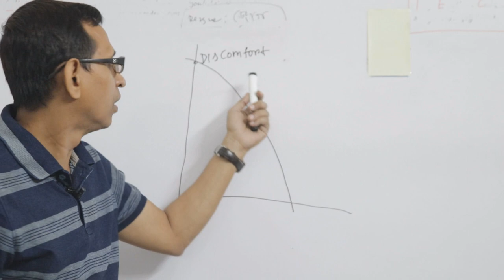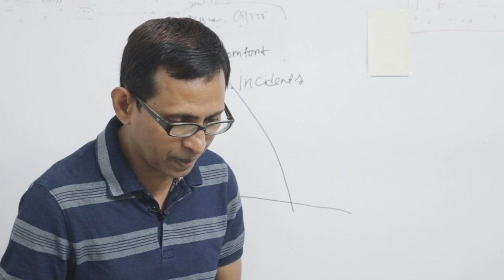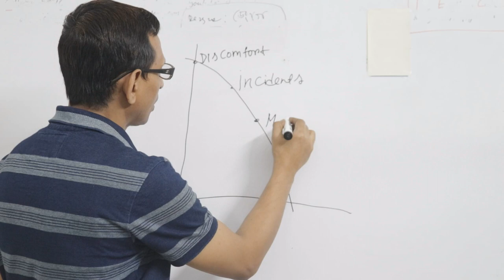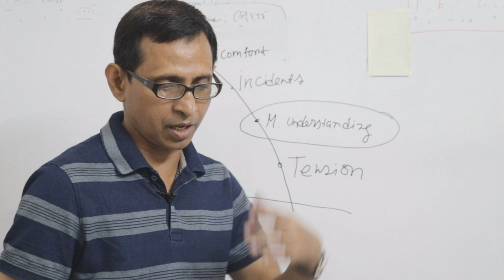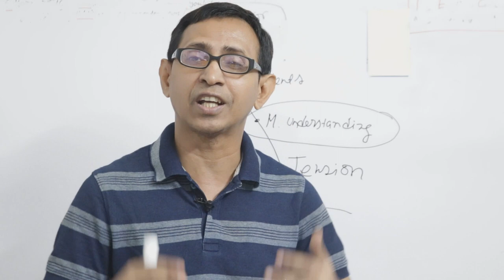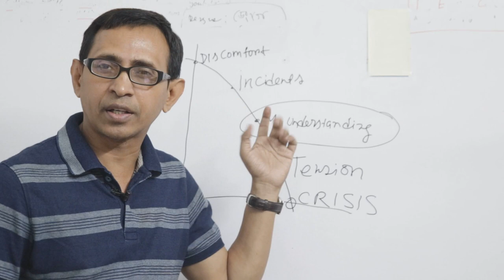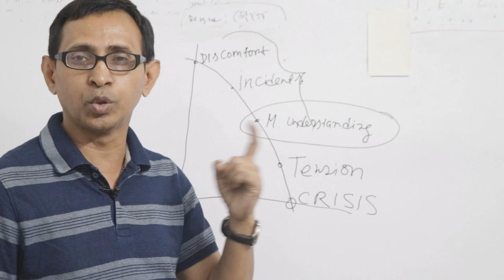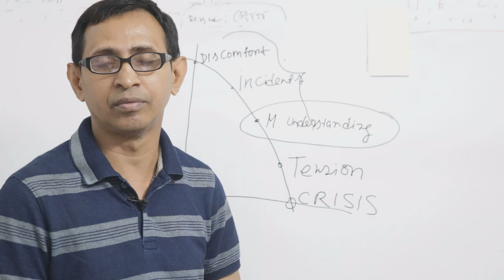Crisis মোকাবেলার ৫টি বৈজ্ঞানিক উপায় ।।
Crisis কেন আসে? Crisis কীভাবে আসে? সংকেত পাওয়া যায়? কীভাবে পাওয়া যায়?

Crisis সবার জীবনে আসে, কারো কম আসে আর কারো আসে বারবার।

Crisis থেকে বাঁচার পুরোপুরি পথ হয়তো নেই, তবে বার বার যাতে না আসে, তা করা যায় এবং ক্ষতির মাত্রাও কমানো যায়। এক্সপার্ট নলেজকে এখানে সহজভাবে সবার জন্য তৈরি করা হয়েছে।